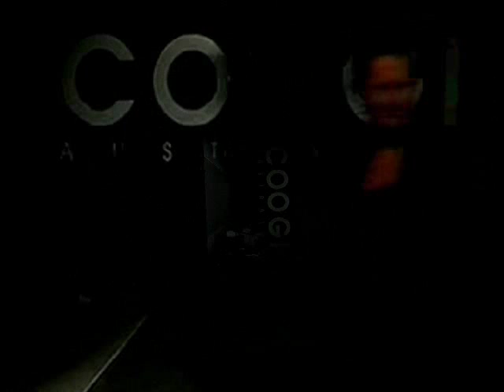"The Beach" Jvgmusic New York Fashion Week. Noémie Lenoir, Devon Aoki.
Jvgmusic production for New York Fashion Week 2000, Noémie Lenoir and Devon Aoki 2000 New York Fashion Week.
Coogi Australia first showing.From jvgmusic album Wulla Rock.The Beach is the 4th track designed for Australian urban meets tribal summer spring collection.Music and Video produced by Jason Victor Gubbay .jvgmusic 2010